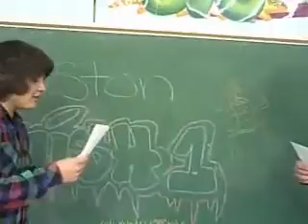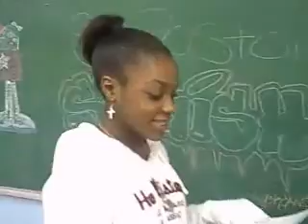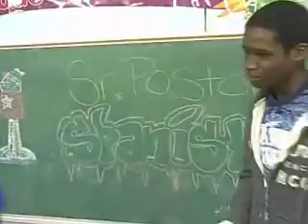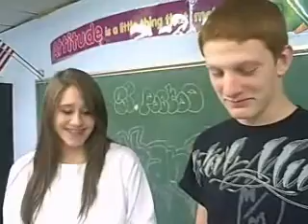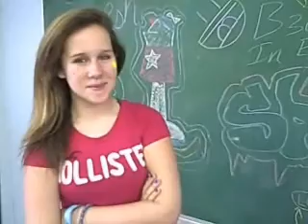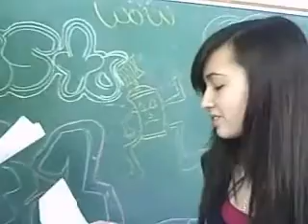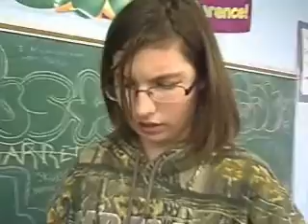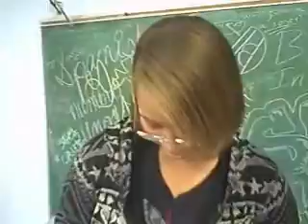Sr. Poston's Poder & Jugar Dialogues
18 febrero 2012
Jugar y poder
las clases de Sr. Poston
North Oaks Middle School, Haltom City, Texas